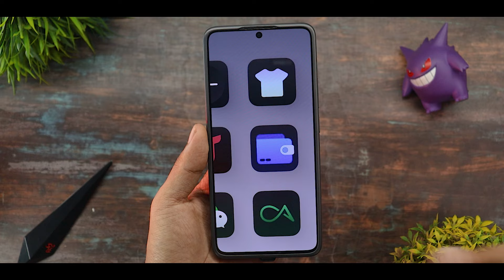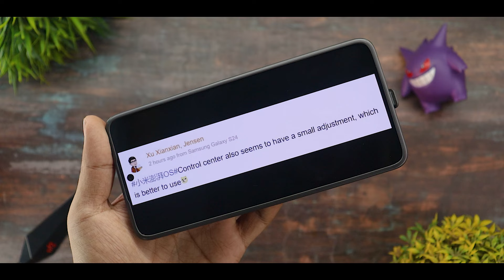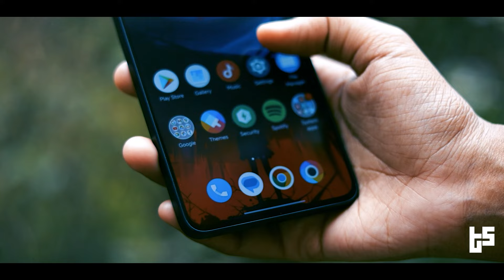Hyper OS 2.0 New Control Centre & Animated Icons 🔥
Background Music 🎶🎵🎵🎵.